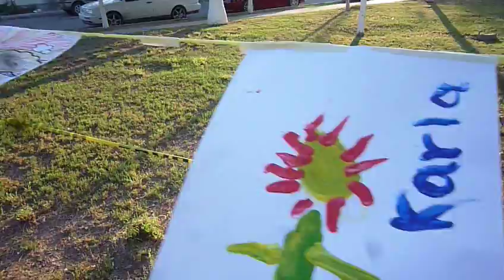MOCHIKOS® EN EL TORNEO SKATE KIDS 2010 MOCHIKOS/MANIAC 2010 11